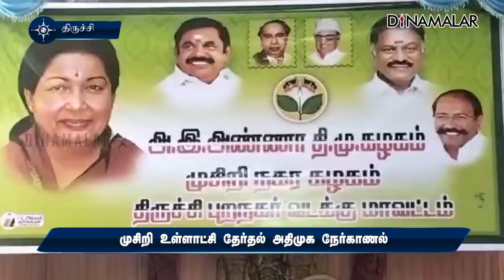முசிறி உள்ளாட்சி தேர்தல் அதிமுக நேர்காணல் | Aiadmk |Candidate | Interview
முசிறி உள்ளாட்சி தேர்தல் அதிமுக நேர்காணல்aiadmk